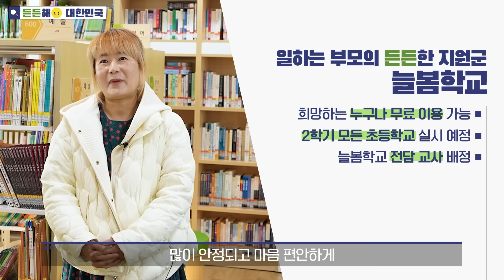[해해해😄 대한민국] 2024년 든든해🤩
[해해해😄 대한민국]
2024년이 든든해🤩

2024년을 든든하게 만드는 정책!
정책으로 바뀐 일상의 긍정적인 변화!
국민들의 이야기를 직접 들어보았습니다.

✔ 일하는 부모의 든든한 지원군 초등돌봄교실 늘봄학교
✔ 아이도 부모도 든든한 부모급여 확대
✔ 혜택이 늘어난 출산·육아 세액공제
✔ 다자녀 가족, 친환경 보일러 설치비 지원

00:00 오프닝
00:13 늘봄학교 장점 인터뷰(엄마)
00:41 늘봄학교 장점 인터뷰(아이)
00:54 부모급여 확대 인터뷰
01:18 출산·육아 세액공제 인터뷰
01:41 친환경 보일러 설치비 지원 인터뷰